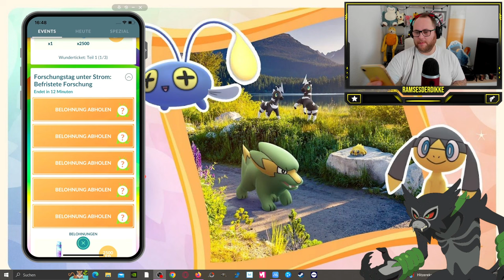SHINY aus dem TICKET von Keiserkai011 !!! (Unter Strom Ausbeute) | Pokémon GO Deutsch # 2904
GUMMA !!!